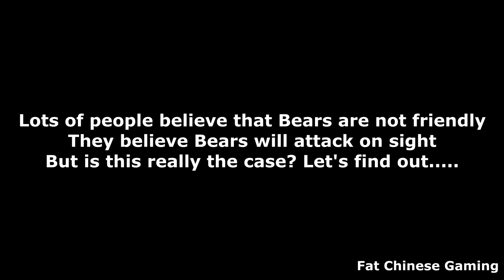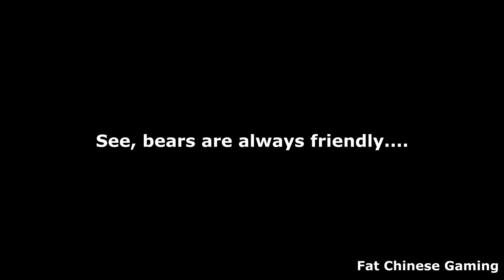Red Dead Online - Bears are cute, friendly and adorable (ft. American Black Bear)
I still believe bears are cute, friendly and adorable, just take a look at this cute black bear as well as your teddy bear XD